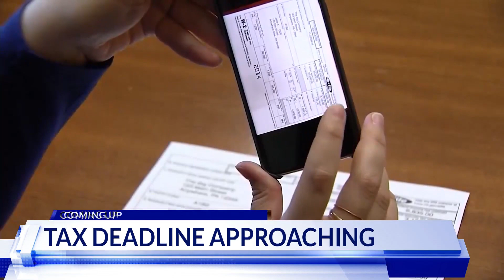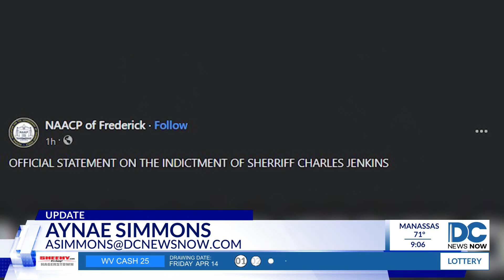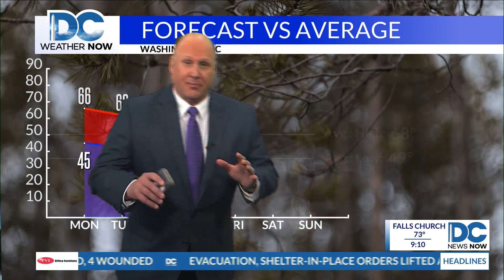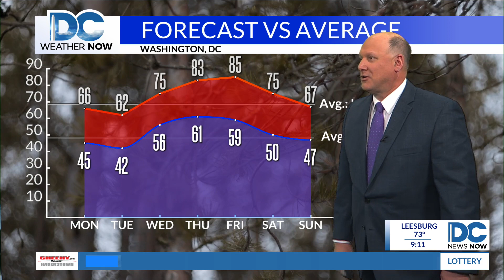Top Stories from DC News Now at 9 p.m. on April 16, 2023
A look at stories making headlines in Washington, Maryland, and Virginia from DC News Now on April 16, 2023.